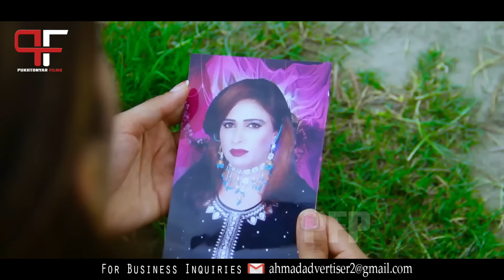Pashto Islahi Drama CHANGHALA 2023 || Naseer Pashto New Drama || Pukhtonyar Films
PukhtonYar Films Production PresenT's
Pashto Islahi Drama CHANGHALA Trailer 2023
Cast: Naseer Ahmad Pukhtonyar, Noori Khan, Salma, Naeem Mukhlis, Bibi Sherina...
D.O.P: Yasir Malik VFX
Design: Asad Khan
Production Manager : Sadam Khan
Edit By : Arsalan Sahil
Publicity Incharge: Pukhtonyar FanzClub,
Special Thanks: Ahmad Advertiser
Production Incharge : N-A-P
Written By : Sajjad Ali
Producer: Naseer Ahmad PukhTonYar
Directed By: M.Sulaiman Khan
Idea : A K Khan
Present BY: Pukhtonyar Films Production

Thanksssss